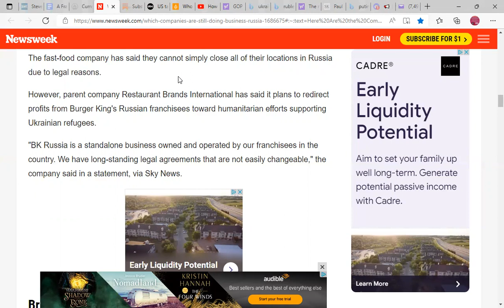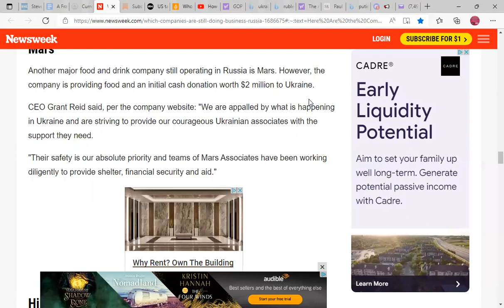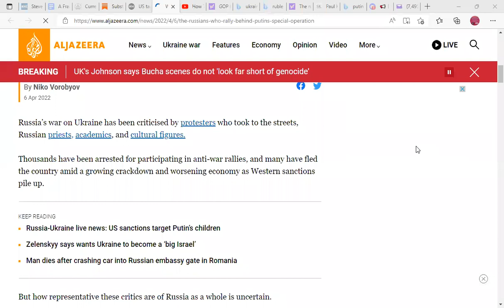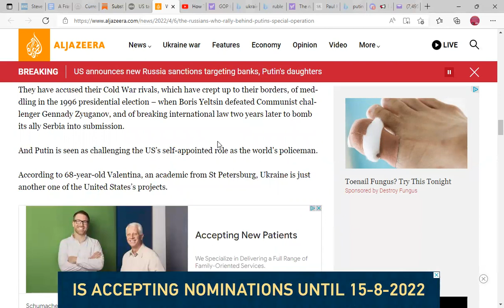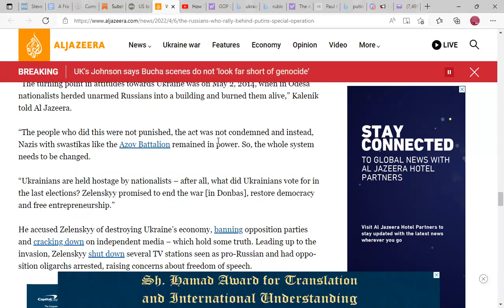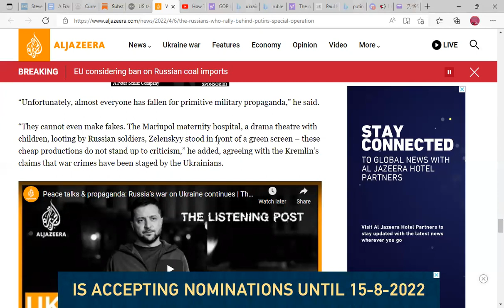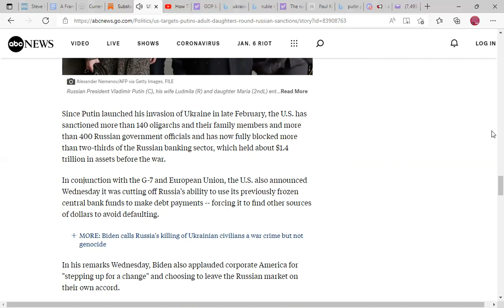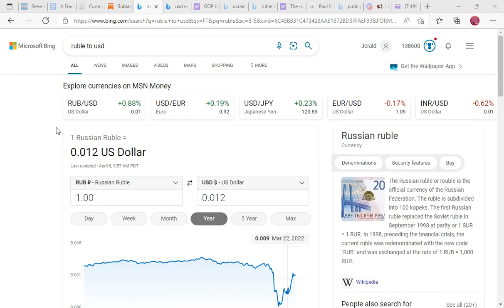Just Calvin Learning MMT through a clouded lense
Looking at the sanctions the debt the exchange rate differents and other things